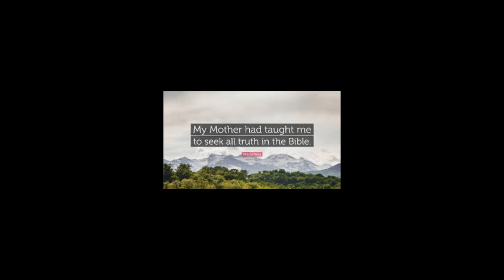Wieżowce na niby kuli udowadniają faktyczną płaską Ziemię, horyzont jest faktycznie płaski i poziomy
Płaska Ziemia stacjonarna z kopułą udowodniona.
Te obrazki kuli z wieżowcami są używane przez TV BBC w ich wiadomościach, przy okazji udowadniają, że kula to bzdura globus obalają, który wymyślili zacofani starożytni 2200 lat temu (jest w WIKIPEDII), a wymyślili na polecenie szatana na przekór Bogu w Trójcy Świętej Jedynemu.
   Nawet widać, że Tesla głosił, iż jego wieża z darmową energią działa tylko na faktycznie płaskiej stacjonarnej Ziemi z kopułą.
„Stojąc na dużej piłce i patrząc przez rurę (lunetę) poziomo widzimy horyzont astronomiczny, a patrząc ku dołowi widzimy ten niby prawdziwy horyzont, czyli jeśli horyzont astronomiczny pokrywa się z prawdziwym, to stoimy na płaskiej poziomej powierzchni”
I to widać tam na ich rysunku, jak człowiek stoi niby na kuli.
Refrakcja zazwyczaj jest skracająca widzialność odległości (zgodnie z WIKIPEDIĄ) utrudnia i tak widoczne dalekie widoki.
    Takie rzeczy się dzieją tylko na faktycznie płaskiej stacjonarnej Ziemi z kopułą (sklepieniem, namiotem, firmamentem) zgodnie z BIBLIA Katolicką.
Fajne te fe filmiki z prawdziwej nowoczesnej fizyki, bo to przyroda prawdziwa.